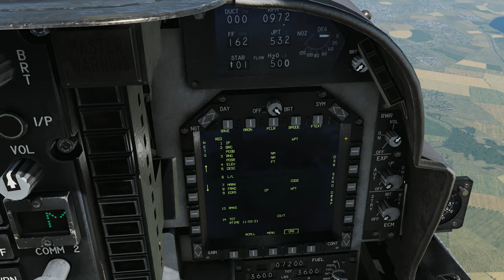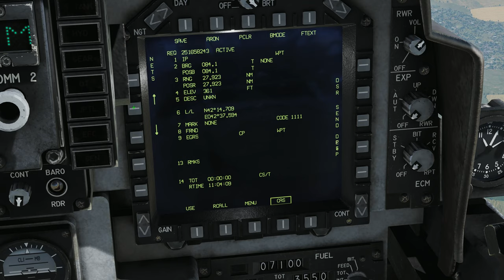DCS:AV-8B Night Attack_GBU-38 JDAM/ Processing Target List /PT-BR_VÍDEO 1155